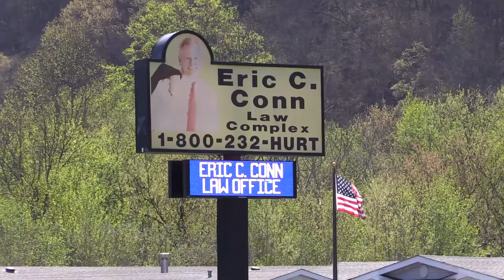CONN PHONE SCAM